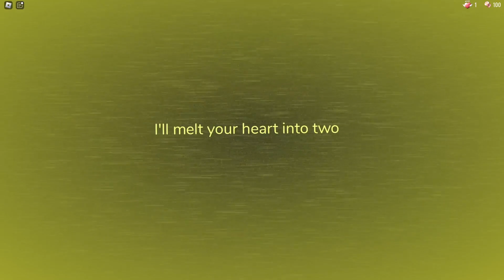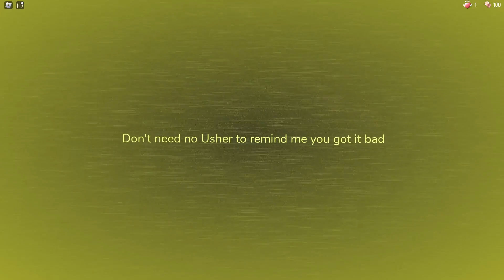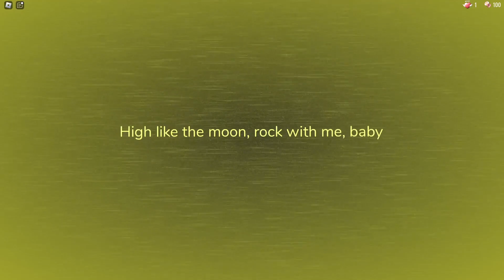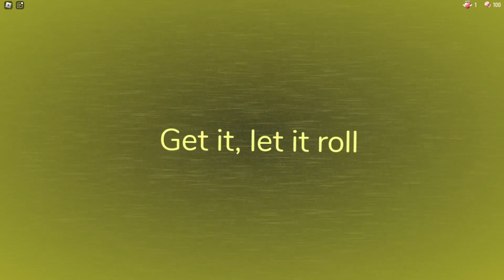Butter - DOORS Cover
i got bored ok